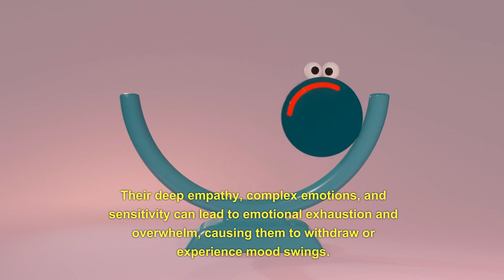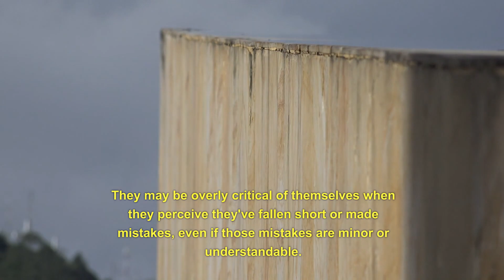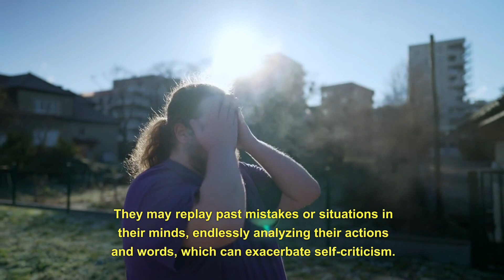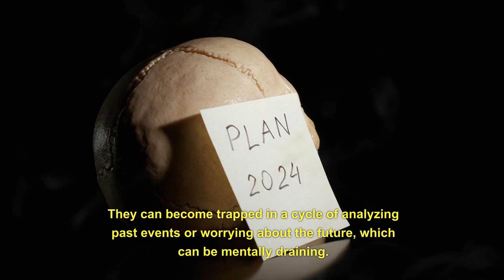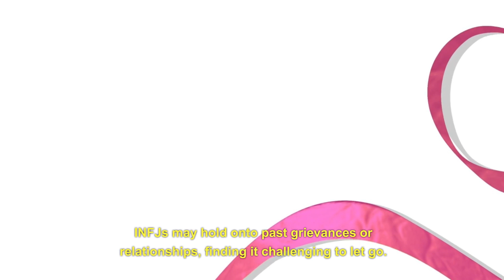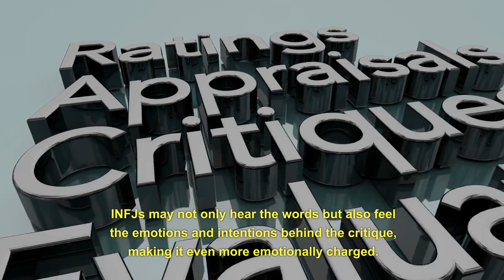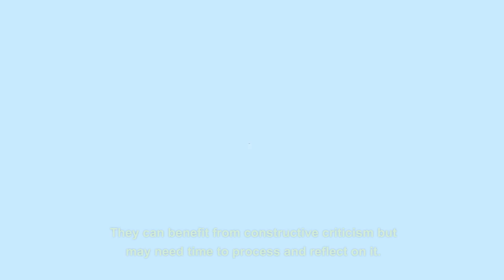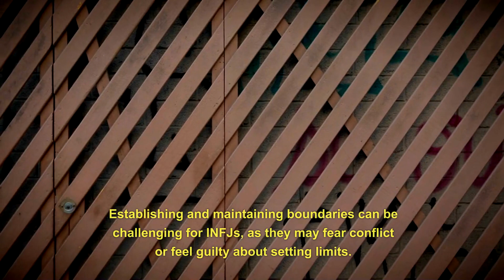INFJ - The dark side of the World's Rarest Personality Type (Psychology)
INFJ - The dark side of the World's Rarest Personality Type
 (Psychology)